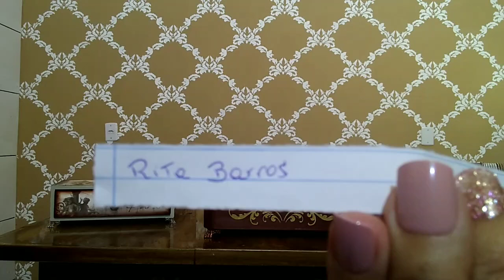Sorteio de Natal 2020